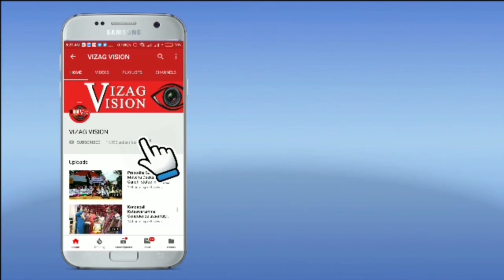పట్టాలు తప్పిన గూడ్స్ వ్యాగన్ | Goods Wagon Train Derailed | Visakha Naval Dockyard in Visakhapatnam